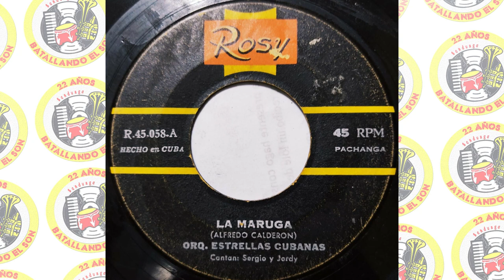Orquesta Estrellas Cubanas - La Maruga / SANDUNGA!